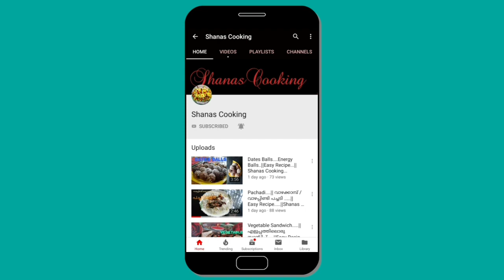Gobi Manchurian.....Restaurant style ...||Easy recipe....||Shanas Cooking...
Ingredients

Cauliflower  1
Salt
Turmeric powder

All purpose flour 1/2
Kashmir chilli powder  2 tbsp
salt
required water
oil

onion 1nos
capsicum 1nos
cornflour 2tsp+water 1 cup
salt
coriander leaves/spring onion